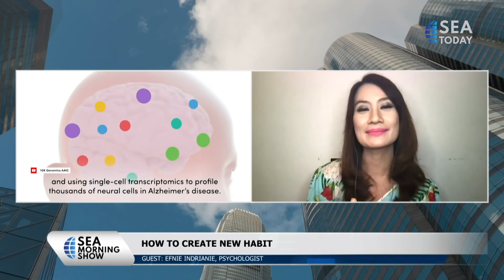New Year's Resolution: Are Made To Be Broken?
Talk Show bersama Efnie Indrianie, P.sikolog
Talk Show with Efnie Indrianie, Pyschologist